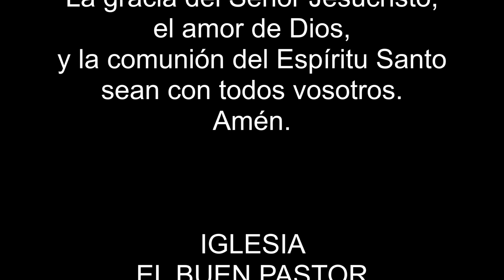espíritu de Jezabel “Permaneciendo en Cristo” (Padres) Parte 40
espíritu de Jezabel
“Permaneciendo en Cristo”
(Padres)
Parte 40